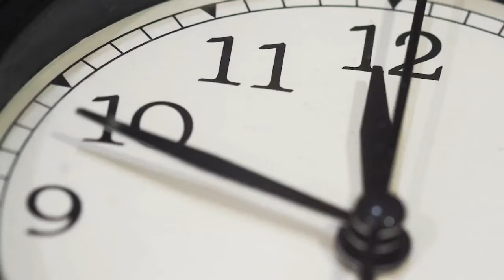High Noon: After Dark | Episode 60: Dobbs, Title IX, and the Southern Border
Madeleine Kearns of National Review joins Emily Jashinsky to discuss the Dobbs decision and the fall of Roe v. Wade. They also discuss President Biden’s proposed revisions to Title IX policy and Emily’s recent reporting trip to northern Mexico.

High Noon is an intellectual download featuring conversations that make possible a free society. The podcast features interesting thinkers from all parts of the political spectrum to discuss the most controversial subjects of the day in a way that hopes to advance our common American future. Hosted by Inez Stepman of Independent Women’s Forum.